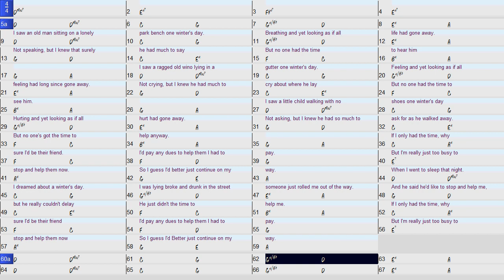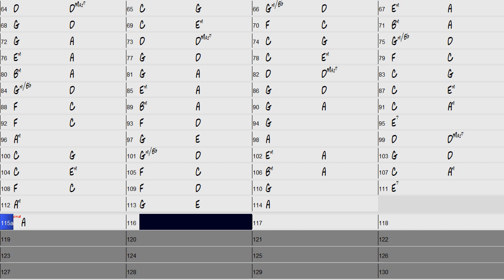If I Only Had The Time